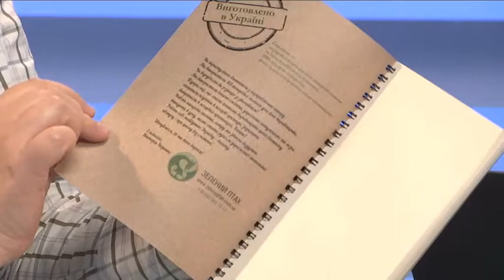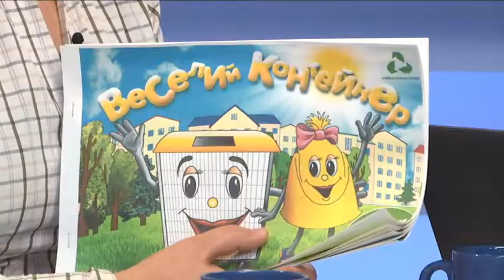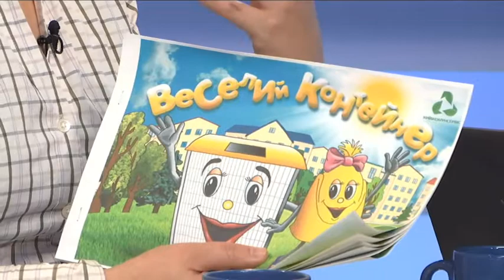Перший в Україні екокапіталістичний проект "Зелений птах"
Гостя студії - Вікторія Норенко, директорка проекту "Зелений птах"